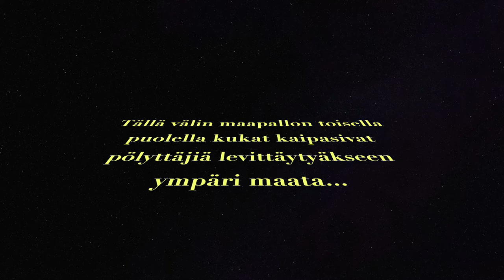Pölyttäjien Matka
Evolution in Action held an inspiring workshop 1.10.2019 at Tulevaisuuslaboratorio. Annantalos animation group got to explore the themes of evolutionary interaction between pollinators and flowers.

Annantalon iltaryhmä Animaatiotaikurit tekivät animaation pohjautuen Evoluutiopajat- työryhmän työpajaan, jossa käsiteltiin pölyttäjien ja kukkien välisiä evolutiivisia vuorovaikutussuhteita.